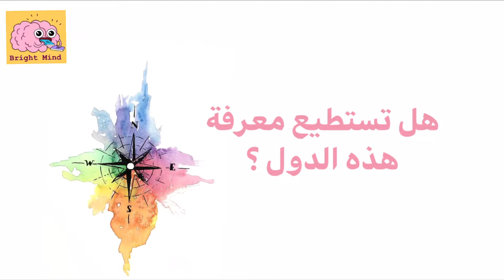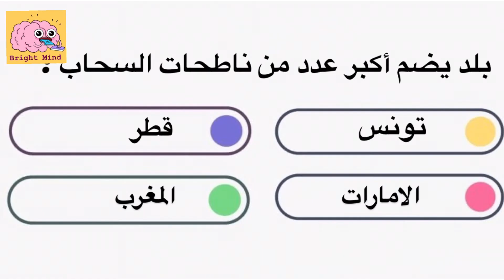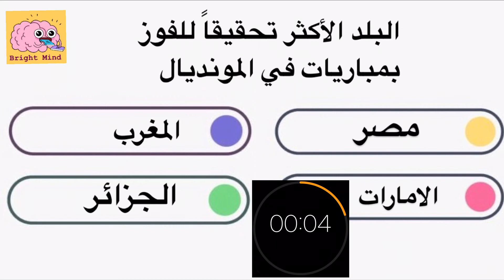اختبر معلوماتك البلدان العربية